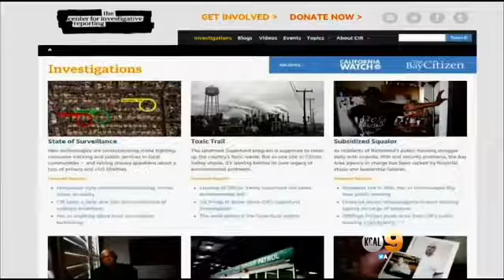Burbank Day Care Operator Sentenced To 6 Years In Infant's 2012 Death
The operator of an in-home day care facility was sentenced Wednesday to six years in state prison for the 2012 death of a baby boy left in her care, the Los Angeles County District Attorney's Office said. KCAL9's Randy Paige reports.